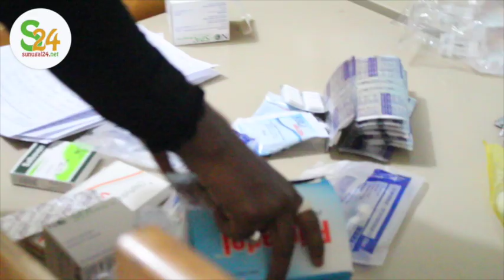Les cas de maladies constatées à Kaolack lors du Gamou 2019: le bilan